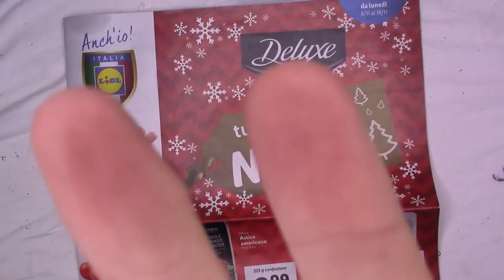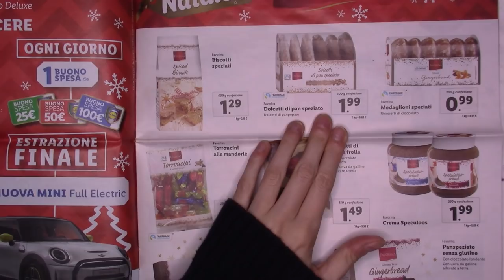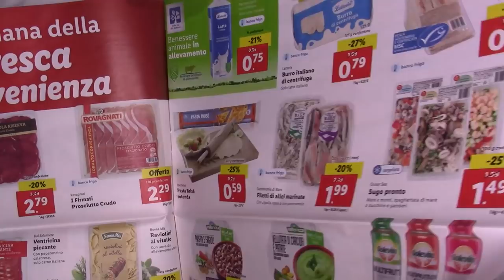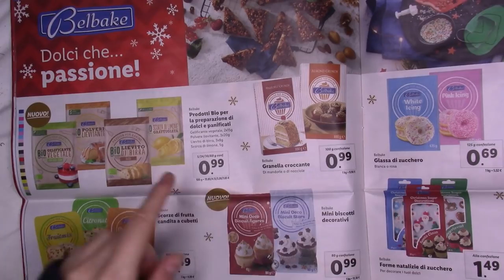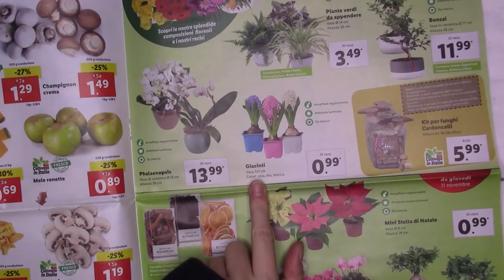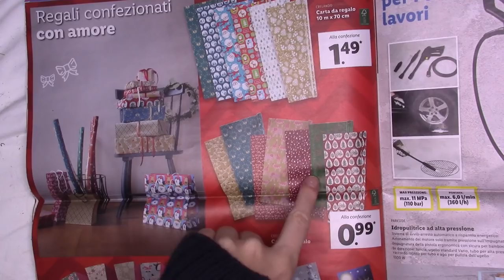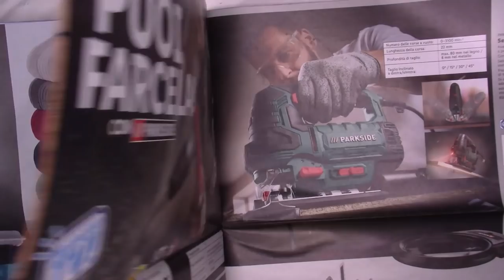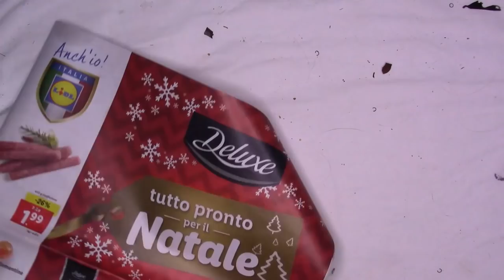ASMR LIDL NOVITÀ NATALE 2021